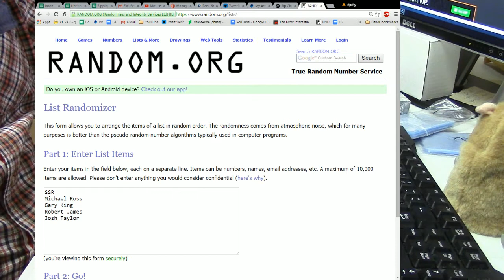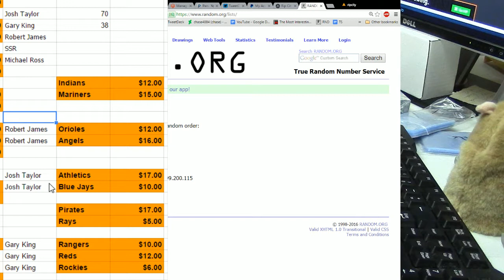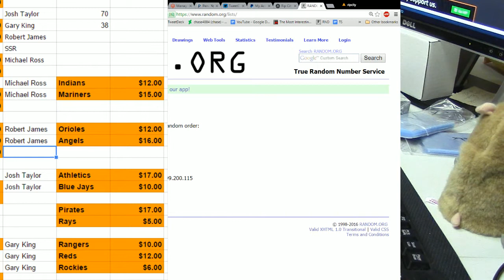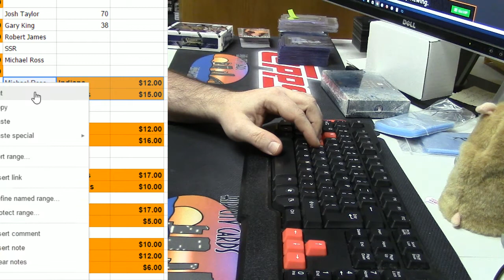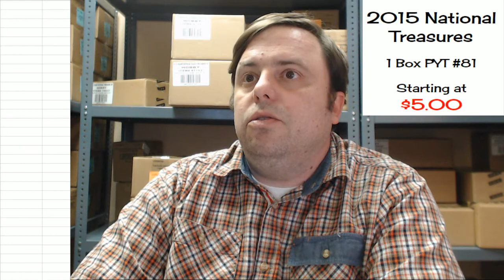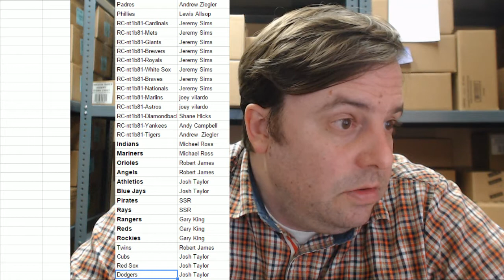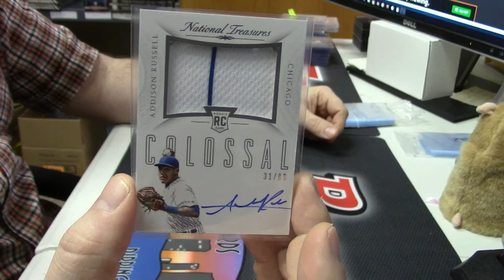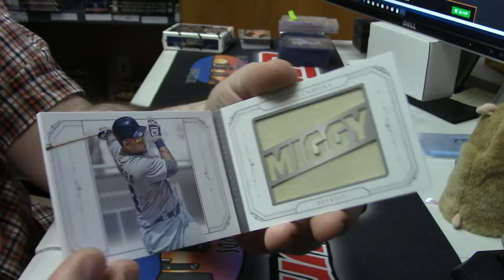2015 National Treasures PYT #81